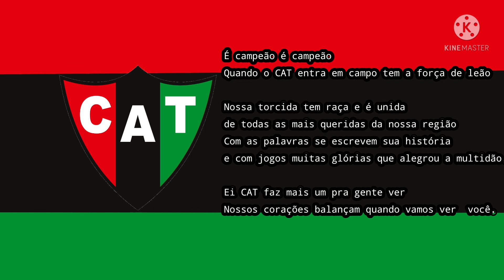Hino do Taquaritinga (LENGENDADO)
Hino oficial do CAT.

Letra:
É campeão é campeão
Quando o CAT entra em campo tem a força de leão

Nossa torcida tem raça e é unida
de todas as mais queridas da nossa região
Com as palavras se escrevem sua história
e com jogos muitas glórias que alegrou a multidão.

Ei CAT faz mais um pra gente ver
Nossos corações balançam quando vamos ver você.